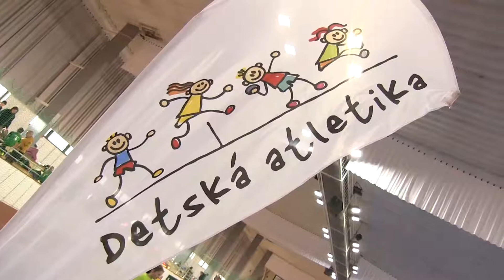Bavme deti športom 2018 – ekšn